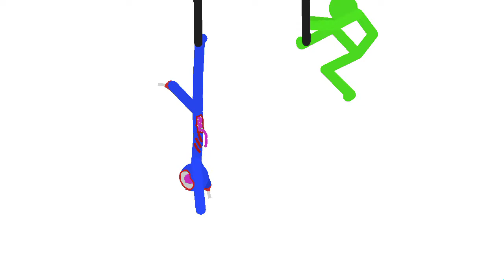The Alien HalconTS Collab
This is a series idea, if this gets popular we will upload more, Enjoy!